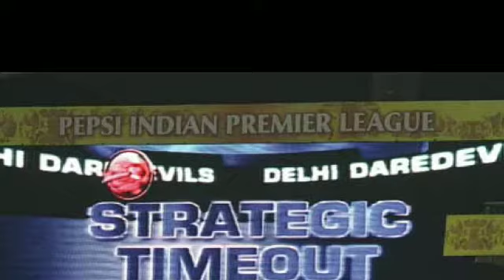What is a strategic timeout in IPL IPL में Strategic Time आउट के क्यो होता है | Cartoon Sports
आजकल शामें आईपीएल के मैच देखते हुए गुजर रही हैं. लेकिन दिमागी लोगों के लिए क्रिकेट मैच भी सिर्फ मैच नहीं होते. वे किक्रेट को एन्ज्वॉय करने के साथ-साथ तमाम तरह के सवाल भी उठाने लगते हैं. आठ अप्रैल को दिल्ली और रॉयल चैलेंज बैंग्लुरु के बीच मैच था. बैंग्लुरु ने पहले बैटिंग करते हुए बमुश्किल 157 रन बनाए. दिल्ली का जीतना मैच में मुश्किल ही लग रहा था. लेकिन 16 ओवरों के खेल के बाद लगने लगा कि दिल्ली मैच जीत जाएगी.

Cartoon Sports
Sports
Cricket
IPL